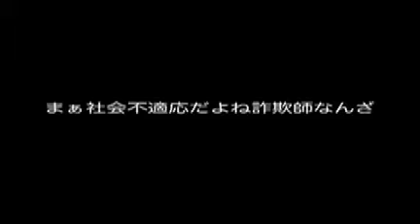詐欺師は無能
面白い実話
UFJモドキからの詐欺メール
宛先は
PCメールになぜかdocomo
しかも全く知らないアドレス
まさか馬鹿だから転送してんのかな
しっかし宛先間違えてんのに平気で届くニフティプロバイダも問題だよな
しかも早朝
何考えてんのやら
ヤフーは売るのが当たり前だがニフティがなんで他社からのメールに対して通るんだろうねぇ
こんな雑な仕事してて手数料取るんだもんなぁ
世の中値上げ値上げだが
単純に雑な仕事で金儲けしたいだけなのだ
利益を出すには売るかサボるしかないって考えの馬鹿共だしな
UFJがなんでマトになってんだろうなぁ
怒ると怖いよ〜　UFJ

ちなみに携帯やプロバイダは解約させたりしても生きている
生きてるってか追跡できるのだ
端末本体が無くてもデータは残るわけさ
最近のガキは社会不適応だから下っ端すんだよね
半年そこらでガッポリって考えの様だ
オレオレ詐欺やってるチンピラもよくいるが
あんなん組のお荷物だからね
どこの世界だろうと詐欺師なんざガキさ

ストーカー犯罪は低年齢化している
当たり前なんだけどね
携帯やらネットやらで世界が狭くなってんだから
電話越しでイキガル馬鹿と大差はない
本人達は世界が広いつもりだろうけどな
警察もストーカー犯罪に対してきちんと対処すべきである
どんな馬鹿でもコミュ障でもワガママな債務者でも非リアだろうね
非リアはリア充になりたいんだろうから追われりゃ願いは叶うってもんさ
まぁストーカーなんざAV観過ぎの馬鹿だし
束縛やらDVが大好きな輩である
普段は仮面被ってるから印象は良いもんだ
親が馬鹿なんだよね
そんでもってストーカーなんざ自分より弱い者にしか何もしない
警察があてにならないって考えは間違いだぞ
逮捕権や捜査権あんだからね
強く要請したら動くよ必ず
馬鹿な警官もいるけど人間なんで個人差はあるもんさ
チカンやらストーカーなんざちっさい奴がやる
中身は保守派の偽善者
外身はまぁ生まれつきだろうから　ね
無理心中やら刃物もってる馬鹿はいるが大した事はない
だって合法に仕留められんだからさぁ